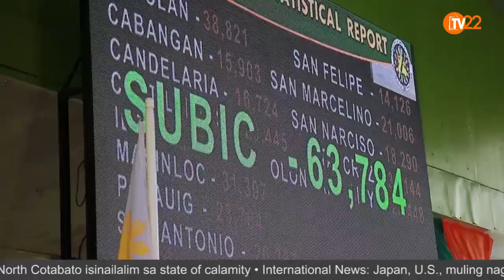Mayor Jay Khonghun sa mga Adik at Pusher tutuluyan ko kayo!